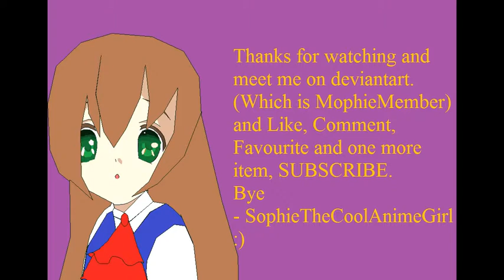Professional MMD/PMD/PMX editors MUST WATCH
Hi I was bored and I got an idea for you MMD/PMD/PMX editors to make a MMD version of Mophie. Picture of the group on video
P.s. Make True Form Sophie, Sophie, Molly, Aumelia, Ellen and Olivia like this base